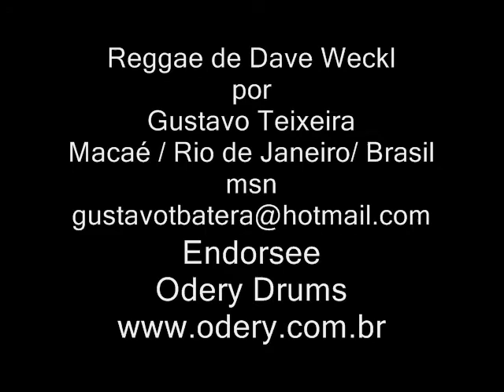Dave Weckl por Gustavo Teixeira novo video